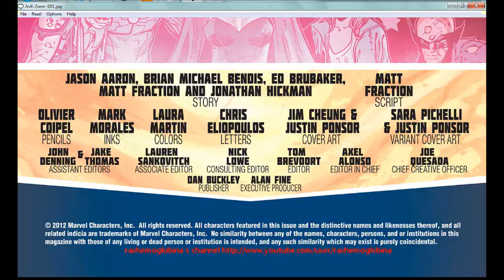Avengers vs Xmen #7 (7/12) 2012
Publication nonprofit.
Not for commercial use.
Printing and sale prohibited.
™ & © Marvel & Subs.